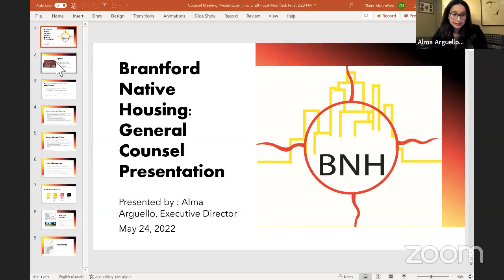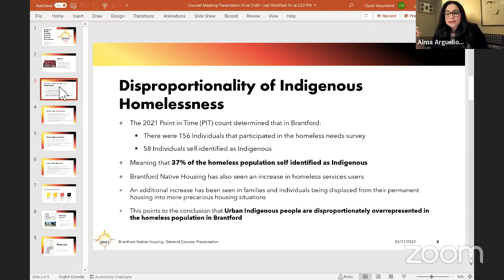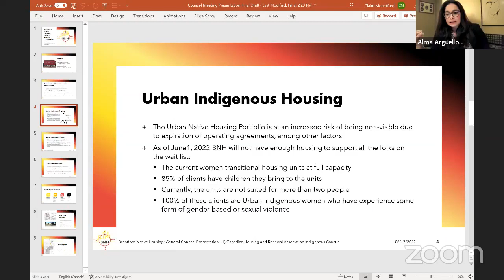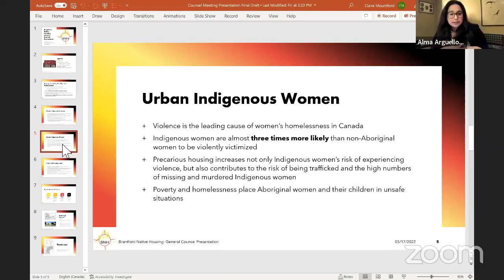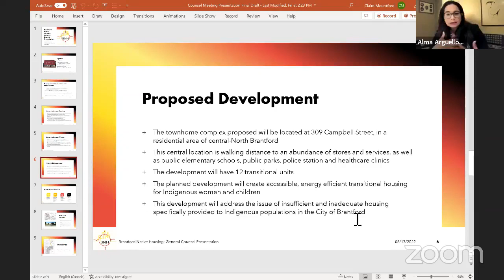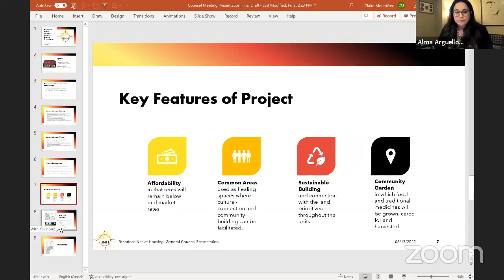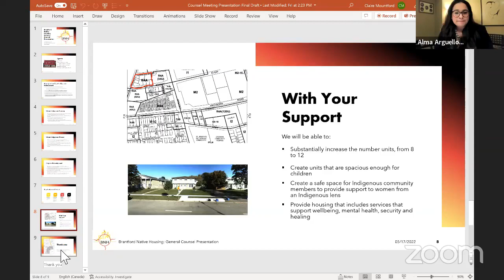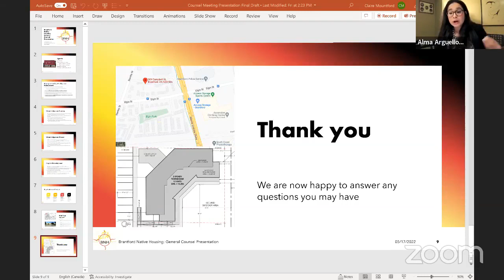SNGREC General Council - May 24, 2022